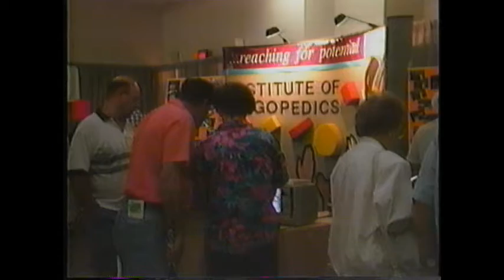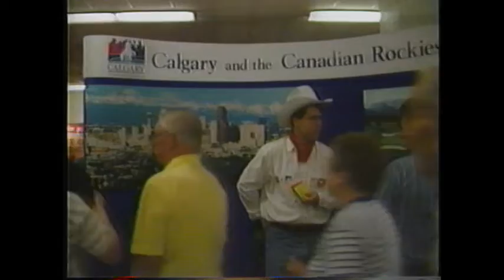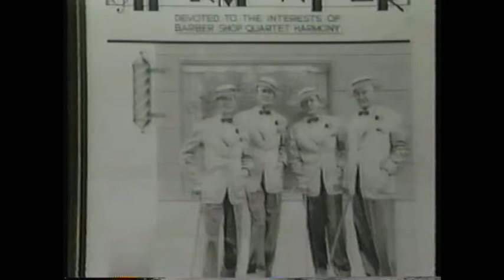1992 - SPEBSQSA Internat'l Convention: New Orleans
I have no financial interest in these. Just the love of harmony and the desire to preserve ...